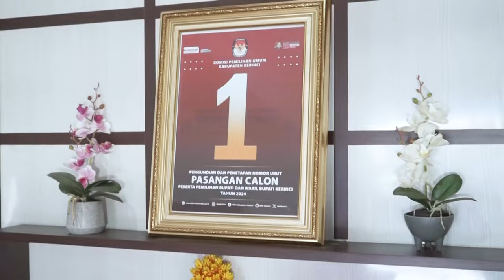LAGU KERINCI || SAIFUL JAMIL - SURYANI SIJINAK BURUNG - SENIMAN PEMERSATU DARMADI DARIFUS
Assalamualaikum Wr.Wb
● Dan jangan lupa suport terus Fakta Unik Jambi, agar selalu bisa update content content yang seru sekaligus menghibur kedepannya, Tanpa kalian Channel ini bukanlah apa - apa

Collab Channel Youtube :

KERIPIK MERCON
KERIPIK TALASSA

Bantu kami bangun Channel ini dg Cara :
GRATIISSS!!!

● Selamat Menonton
TERIMAKASIH & ENJOY !!!